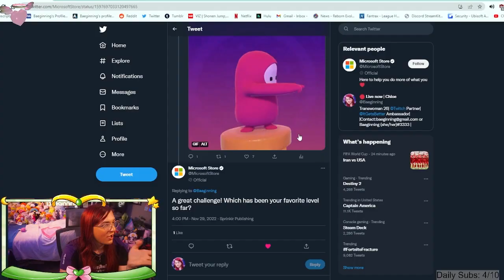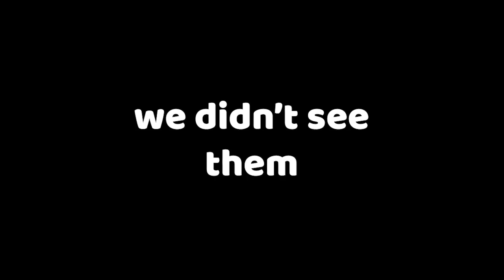Can I play every level in Fall guys, in 5 hours?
Hello we're back with another challenge video as today we are trying to see how fast I can play every level in fall guys?

Will I get it done in 5 hours, or will I end up short